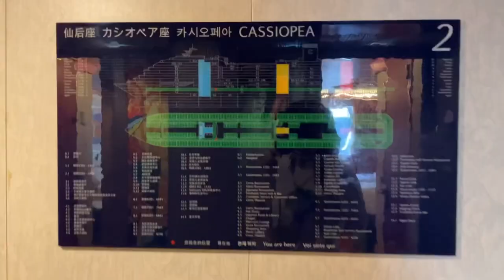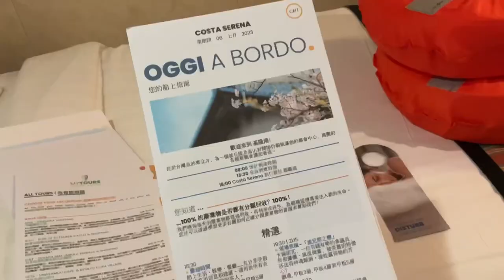啟航前全員必須參加『逃生演練』serena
在啟航前一個小時，會響起示範警報鈴聲，必須在船艙內先著裝好救身衣移動到指定的甲板。【攜帶房卡】登記。房卡綁定方式請看：